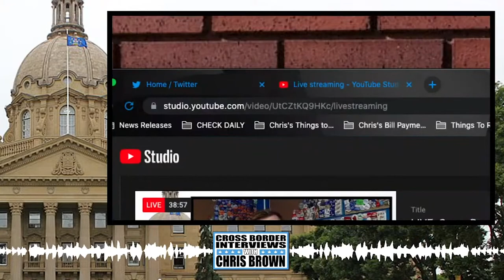Episode 427 Brian Jean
Brian is a father, a grandfather, and a husband. He is a proud Albertan and a huge defender of our energy industry and his home town of Fort McMurray.

Brian Jean has lived in Alberta almost his entire life, moving here from BC as a small child. He is the youngest of eleven. Brian grew up doing the sorts of things that boys do in rural Alberta and he became an accomplished outdoorsman, hunter, and athlete.

If you ask Brian about education he will tell you that the most important things in life are learned through work and from your family and he will tell you that his father and mother were his best role models and educators. Young Brian didn’t take school all that seriously, at Prairie Bible Highschool  playing hockey excited him more than classes. That said, as a young man Brian got a Bachelor of Science degree in the US and came back to Fort McMurray to work in several of the family businesses. He worked in a variety of businesses and he is proud of how much he remembers from the sales lessons he learned from Xerox in the 80's.

Brian then decided to improve himself and he went to Australia's Bond University where he was student president while getting a law degree and an MBA. Brian returned to Canada and got his Canadian law equivalency at the University of Calgary and went on to practice law for a decade as one of the busiest litigators in northern Alberta.

During this time he became ever more active in his community and participated in a number of leadership positions in the chamber of commerce and other charitable work. In 2004, Brian ran for office for the first time and became the Member of Parliament for Fort McMurray Athabasca. In 2006 he became the Parliamentary Secretary for the Minister of Transportation which is the most complicated and technical department in the federal government. Brian served a variety of Transportation ministers in that capacity.

In 2014 Brian retired from federal politics to spend more time with his family. It was his son's illness and death at the hands of our broken health system that motivated Brian to get back into politics. Brian became the leader of the Wildrose Party. Wildrose was supposed to be dead, but with only about a week to prepare between becoming leader and Premier Prentice calling the early election, Brian led Wildrose to its best result ever. He entered the election with 3 incumbent MLAs and come out with 21 MLAs.

In 2017 he and Jason Kenney signed the deal that created the United Conservative Party.  And you likely know the rest.